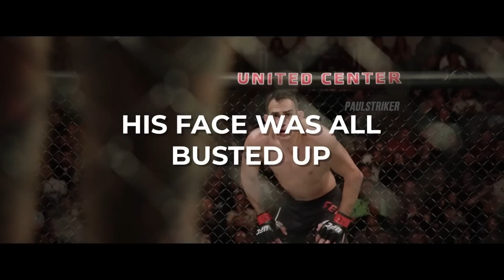10 UFC Fighters Who Lost Their Souls After Tough Losses